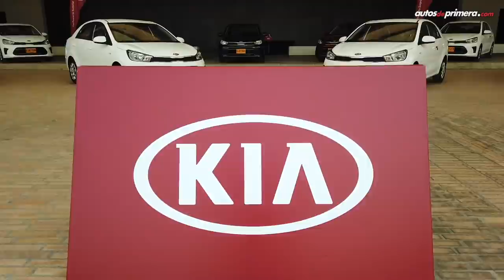Autos SEDANES más baratos para estrenar ▶️ TOP 5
Autos mas baratos o sedanes más baratos. Les presentamos el TOP 5 de los autos más baratos con carrocería sedán que se consiguen actualmente en el mercado. Esta lista se caracteriza por ser los carros más baratos o automóviles "Low Cost" o de fabricación de bajo costo que tienen las marcas. ¿Cuál es tu preferido?

Estos son los 5 automóviles de carrocería sedán más baratos que se consiguen en Colombia actualmente:
1. Chevrolet Beat: desde $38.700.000 (desde USD 9.778)
2. Renault Logan: desde $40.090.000 (desde USD 10.130)
3. Volkswagen Voyage: desde $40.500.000 (desde USD 10.233)
4. Suzuki Swift Sedán: desde $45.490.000 (desde USD 11.494)
5. Kia Soluto: desde $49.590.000 (desde USD 12.530)

*El precio en dólares es a una TRM de 1 USD = $3,957.80 COP (pesos colombianos al momento de publicar este video).